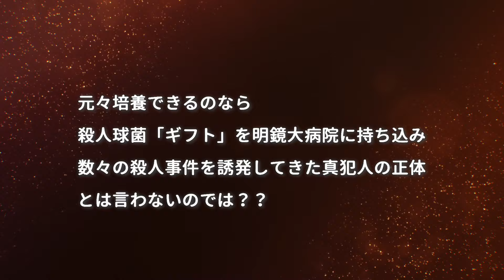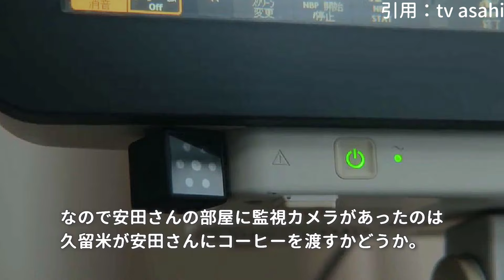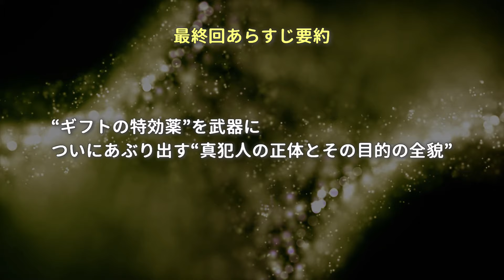【グレイトギフト ドラマ考察＃9】8話 全てを操る真犯人は、白鳥が手を組んだ機械音声の相手。白鳥が騙されたと感じる相手とは！？真犯人が考える恐ろしいビジネスとは！？8話グレイトギフト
目次
00:32 Octセブン
01:50 球菌の流れ
04:01 全てを操る真犯人は誰
05:51 藤巻の宣戦布告